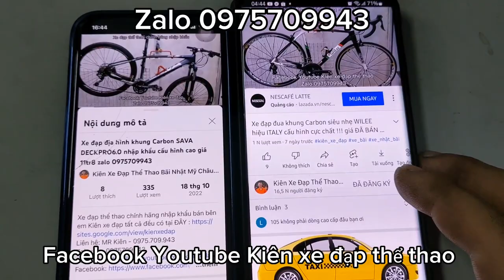Xe đạp gập bánh 20 inch JAVA FIT cực nhỏ gọn nhập khẩu chính hãng giá 7tr9 zalo 0975709943